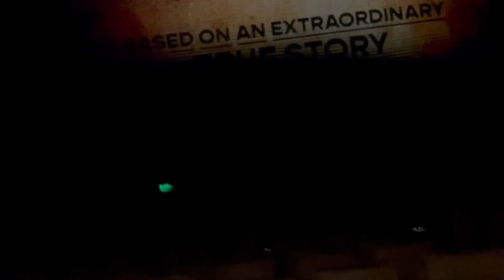Continue or Discontinue youtube?💔😭 || Timezone fun